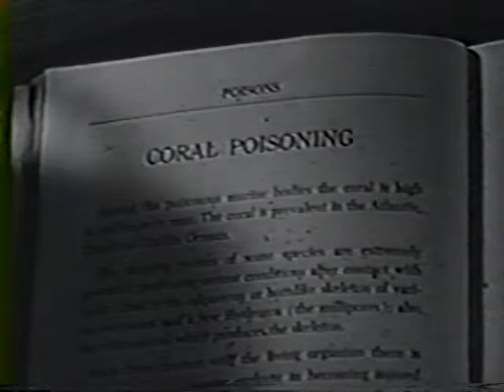Safari At Sea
A millionaire and his thrill-hungry wife charter the Tiki for a dangerous underwater expedition. Adam: Gardner McKay. Ghita: Diana Lynn. Jeff: John Ericson. Girl: Genevieve Aumont. Doctor: Antony Eustrel.